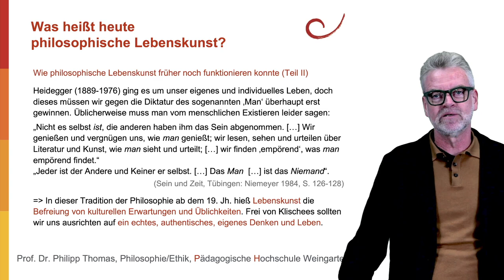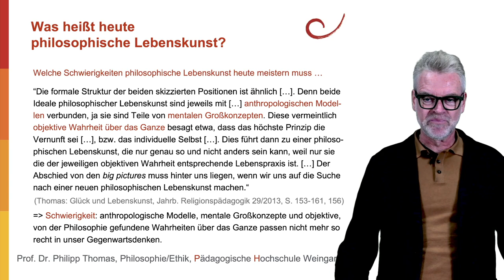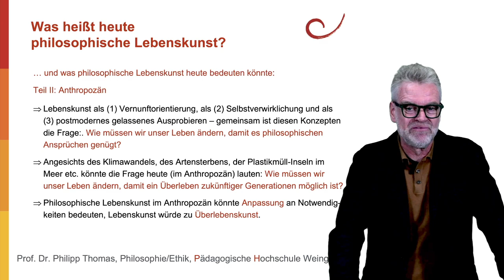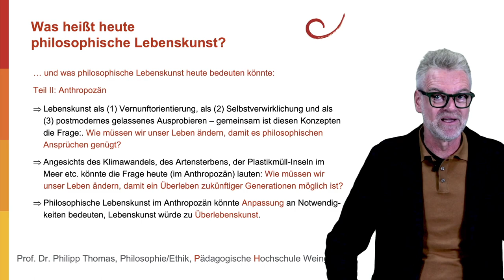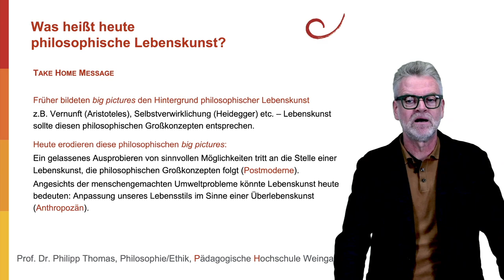5 Was heißt heute philosophische Lebenskunst?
Was bedeutet philosophische Lebenskunst heute? Zwei klassische Bedeutungen von philosophischer Lebenskunst und zwei aktuelle Bedeutungen werden vorgestellt.